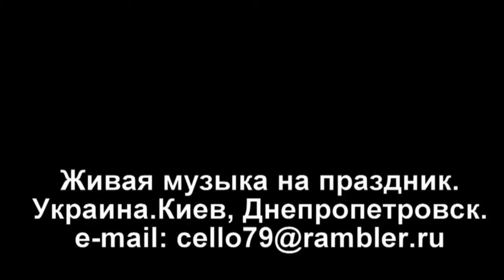Lullaby of Birdland - Anton Stepanenko (cello)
''Lullaby of Birdland'' - George David Weiss.
  Anton Stepanenko (cello)
Произведение «Lullaby of Birdland - Anton Stepanenko (cello)» созданное автором по имени Anton Stepanenko, публикуется на условиях лицензии Creative Commons «Attribution» («Атрибуция») 4.0 Всемирная.